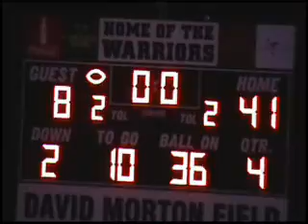Western Alamance vs Eden Morehead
Western Alamance vs Eden Morehead 9/21/07 by Justin Whitesell